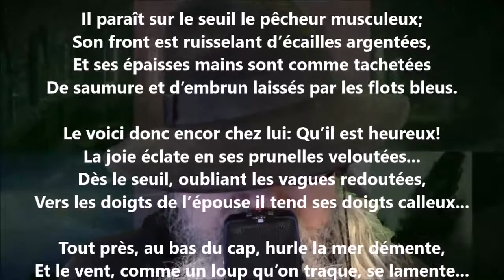Le repas - Blanche Lamontagne lu par Yvon Jean